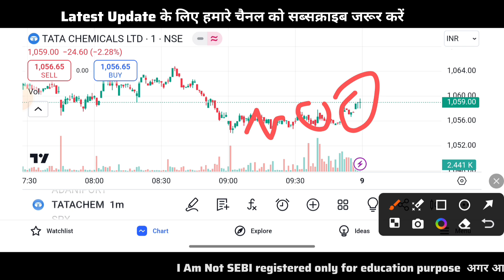🔴 TATA CHEMICALS SHARE NEWS || SHARE ANALYSIS || TATA CHEMICAL SHARE LATEST NEWS TODAY TARGET💥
1. Open Dhan  Demat account Link 🔗

2. Open Zerodha Demat account Link 🔗

3. Open Soonya Demat account Zero Brokss43erage Link 🔗